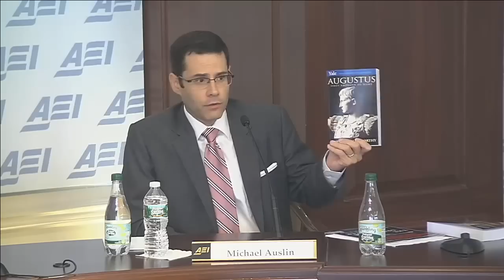From anarchy to Augustus: Lessons on dealing with disorder, from Rome’s first emperor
This year marks the 2,000th anniversary of the death of Rome’s first emperor, Caesar Augustus. Having risen from obscurity to become ruler of the greatest empire in world history, Augustus transformed domestic politics to end a century of civil war and ensure Rome’s dominant position throughout the Mediterranean. What lessons can the West draw from the history of the Roman Empire?

We invite you to join us for two panel discussions on how Augustus created order from chaos 2,000 years ago, and what makes for durable domestic and international political systems in the 21st century.